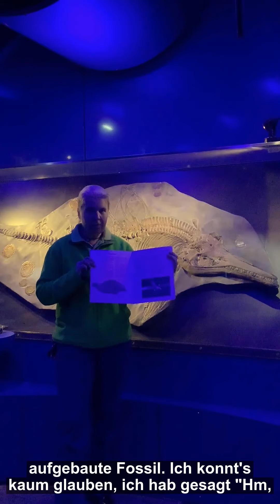WWWeltenMuseum – »Fischsaurier (Ichthyosaurier)«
Zum heutigen FischFreitag präsentiert Euch Dr. Annette Richter, Kustodin für die Naturkunde, einen etwas anderen »Fisch«: den Fischsaurier (Ichthyosaurier) und seinen Werdegang von der Wohnzimmerdekoration zum Prachtstück unserer NaturWelten. Viel Spaß beim Anschauen!